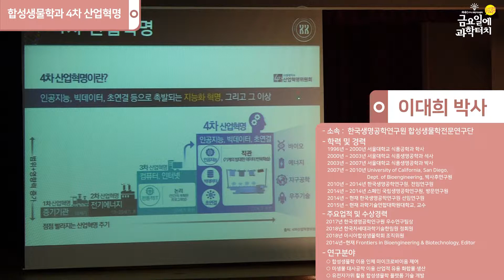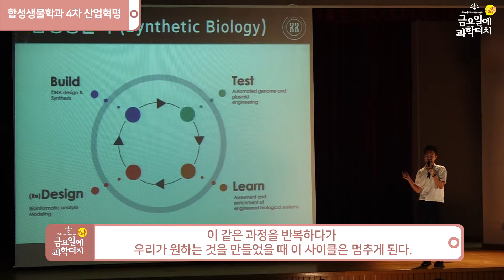19.06.14 금요일에 과학터치 대전지역 13회차 하이라이트(합성생물학과 4차 산업혁명)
19.06.14 대전지역
합성생물학과 4차 산업혁명– 한국생명공학연구원 이대희 박사
대전교육과학연구원